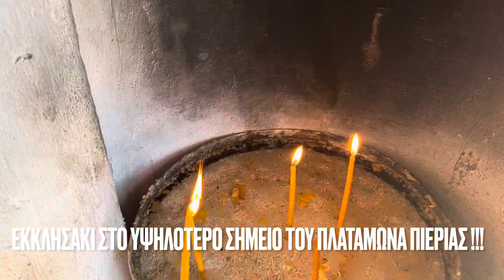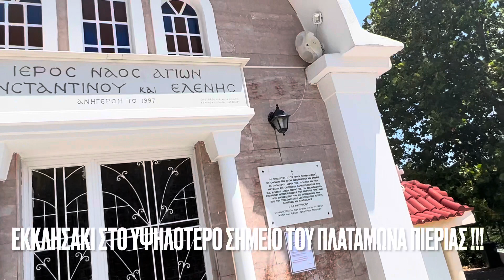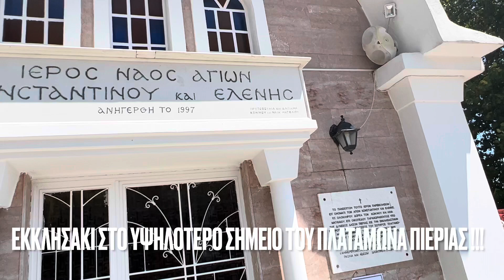ΔΕΙΤΕ που είναι κτισμένο το ΕΞΩΚΛΗΣΙ !!ΠΛΑΤΑΜΩΝΑΣ ΠΙΕΡΙΑΣ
Δείτε το εξωκλήσι που είναι χτισμένο!!!

Το εκκλησάκι των Αγίων Κωνσταντίνου και Ελένης στο υψηλότερο σημείο του Πλαταμώνα Πιερίας που βλέπει τον Όλυμπο και τον Κισσαβο !!!

Γιώργος Θεοχάρης - ΒΗΜΑ ΟΡΘΟΔΟΞΙΑΣ